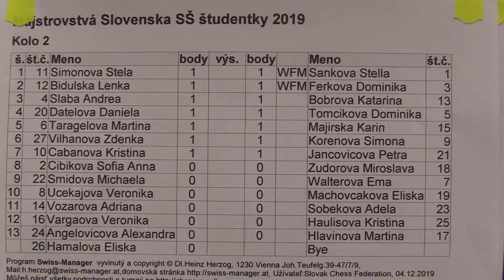študentky SŠ 2.3. Slabá Andrea - Bobrová Katarína 1 - 0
Majstrovstvá Slovenska SŠ študentky 2019